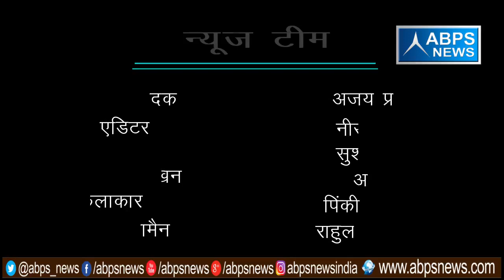गांव - इदरीशपुर , ब्लॉक -बडौत, जिला - बागपत